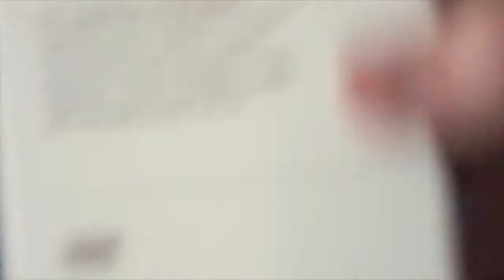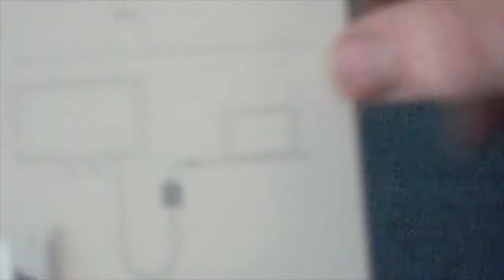Mini DisplayPort To VGA Adapter Unboxing